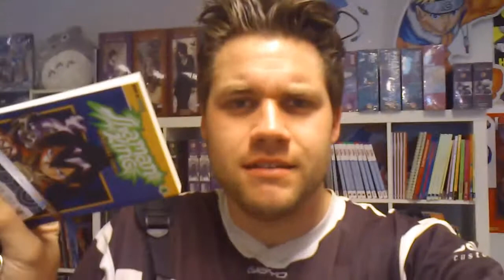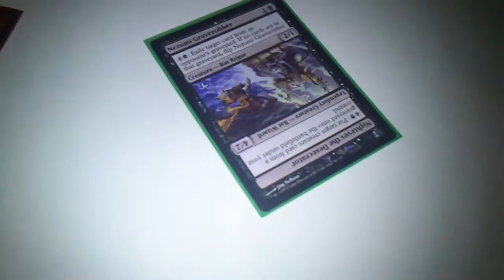25. + 26. Juli - Viieel Sonne,Hilfe mit Android und Fussball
Vermisse dich ganz doll !